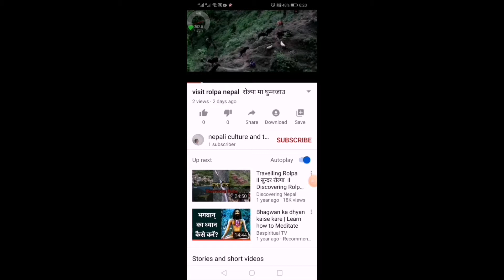रोल्पाको पैसेरुनाच nepali culture dance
nepali culture dance